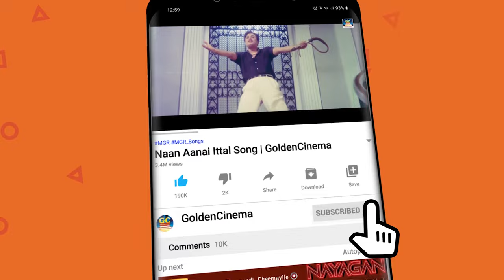மயக்கும் இளையராஜா காதல் பாடல்கள் | Night Ilayaraja Love Melodies | Ilayaraja Love songs | HD.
இரவில் மயக்கும் இளையராஜா காதல் பாடல்கள் | Night Ilayaraja Love Melodies | Ilayaraja Love songs | HD.